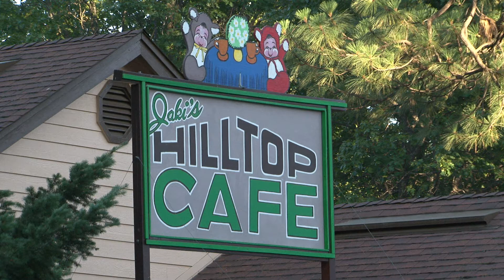ribbon.mpg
Revised vegetarian spot for Jaki's Hilltop Cafe